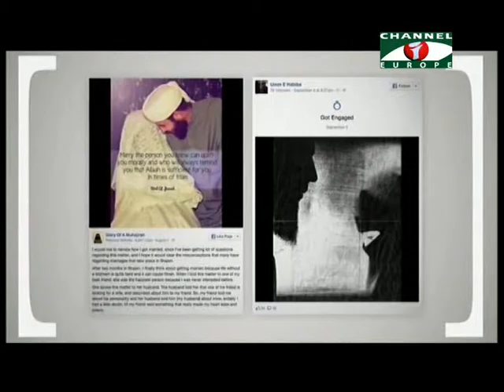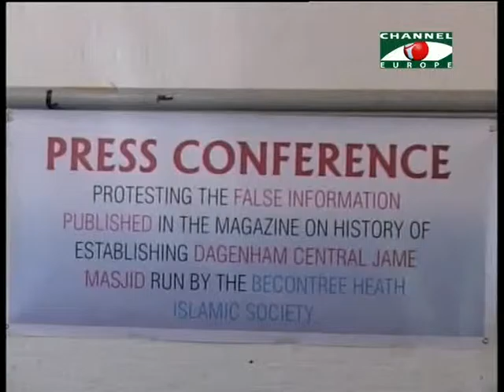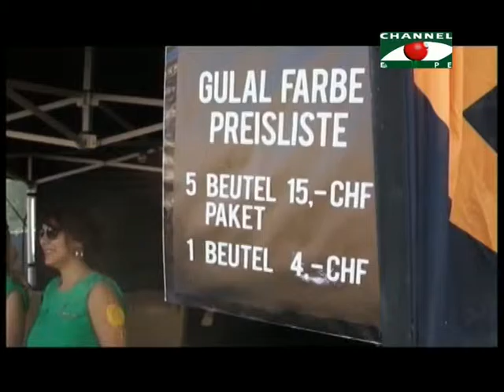Amader Khobor 240815 All Parts